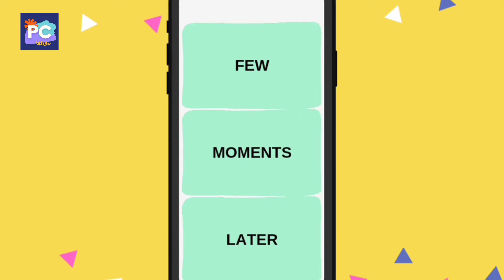Sidhu Moose Wala drawing easy | How to draw sidhu moose wala | Easy drawing of Sidhu moose wala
Shubhdeep Singh Sidhu is the full name of Sidhu moose wala was an Indian singer, Punjabi singer, rapper, actor and politician associated with Punjabi music and Punjabi cinema. He was born 11 June 1993 in Mansa (Punjab) and died on 29 May 2022 by a undentified assailants. He started his career as a songwriter for the song "License" by Ninja. This video tribute rip Sidhu moose wala.